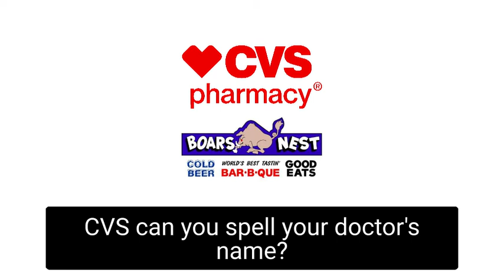CVS Back Brace Scam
The scammer is targeting Medicare people to give personal information over the phone.